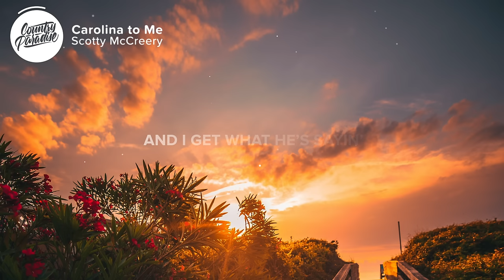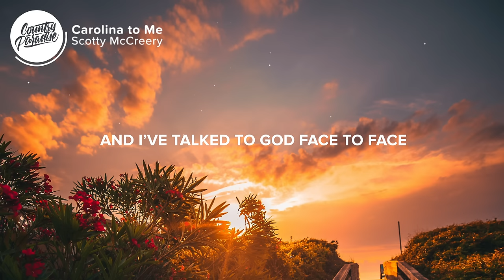Scotty McCreery - Carolina to Me (Lyrics)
⏬ Download or stream Scotty McCreery - Carolina to Me from his upcoming album 'Same Truck'

⚡️ Everything that’s Heaven to you is Carolina to me

🎤 Lyrics: Scotty McCreery - Carolina to Me

[Verse 1]
I believe this life we’re living
Ain’t all there is
And there’s something better up there
Waiting after this
I’ve sat on Sunday mornings
Listened to that preacher preach
And I get what he’s sayin’
But man, if you ask me

[Chorus]
You think pearly gates
You think streets of gold
And I think about them long leaf pines lined on Tobacco Road
You think skies of blue
You think angels’ wings
I think grandpa on an old creek bank and a Zebco 33
We all got our own opinions
We all believe what we believe
But everything that’s Heaven to you
Is Carolina to me

[Verse 2]
I’ve already walked with Jesus
Going through Kill Devil Hills
And I’ve talked to God face to face
Sitting high up in Linville
But if you still want your mansion
And your perfect paradise
Then go on and get yours
And I’ll head on back to mine

[Chorus]
I think wild horses on the Outer Banks runnin’ up and down the beach

[Bridge]
Well if you still want your mansion

[Chorus]
And I think about ole Andy Griffith whistling on TV

Songwriters: Scotty McCreery, Jeremy Bussey, and Taylor Phillips
Producers: Frank Rogers, Derek Wells, and Aaron Eshuis

👨‍💻 If you like "Scotty McCreery - Carolina to Me" check out these other tracks:

Picture credit
📷 Jason Pischke

👩‍💻 Share Scotty McCreery - Carolina to Me with your friends!